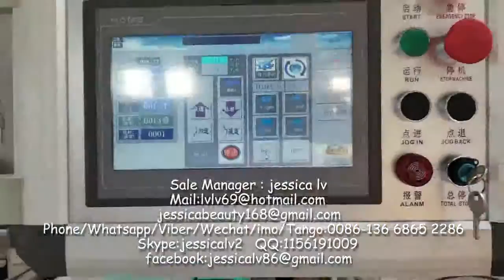paper bubble film bag making machine